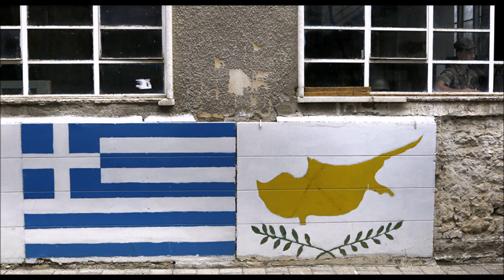Patriotic Hellenic Cypriot Song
A Patriotic song for Hellenic Cyprus!

Credit to British Pathé for the footage of General Georgios Grivas.